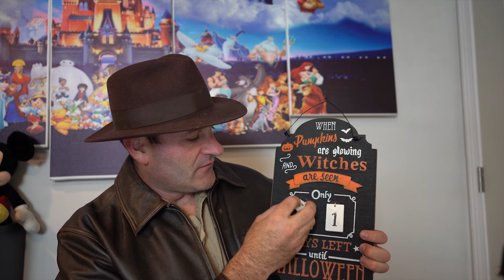MICKEY'S NOT SO SCARY HALLOWEEN LOOP GIVEAWAY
2) comment on all the videos (this is how winner is chosen via random comment picker)
3) You must like all videos
4) Make sure notifications are turned on so you will be notified if you are chosen as the winner
Participating Channels:

OFFICIAL RULES
NO PURCHASE NECESSARY.
2. Prize: The Giveaway allows Entrants to enter random drawings, for a chance at all the prizes included in the loop videos. THE ODDS OF WINNING THE PRIZE DEPENDS ON THE TOTAL NUMBER OF ELIGIBLE ENTRIES RECEIVED.
3. Giveaway Period: The Giveaway shall begin at 11 a.m. Eastern Time ("ET") on October 1st, 2019 and shall end at 11:59 p.m. ET on October 10th, 2019 .
5. Winning:  The winner of the Giveaway shall be chosen by the Sponsor based on a random drawing. The Winner shall be chosen within 72 hours of the end of the Giveaway Period.
6. Prize Claim: The Winner will be notified within 48 hours of the drawing via commenting on their comment on one of the YouTube videos. The Winner may be required to execute an Affidavit of Eligibility, a Liability Release, and (where legal) a Publicity Release (collectively, “Prize Claim Documents”) within 48 hours of notification, or as directed by the Sponsor.The failure to respond timely, to the notifications and the failure to provide the Prize Claim Documents will result in forfeiture of the Prize and, in such case, the Sponsor may declare an alternate winner, based on another random drawing. If a Prize goes unclaimed or is forfeited by the Winner, the Prize may not be re-awarded, in Sponsor’ sole discretion. The Winner may be required to provide Sponsor with a valid social security number before the Prize will be awarded for tax reporting purposes.  An IRS Form 1099 may be issued in the name of the Winner, for the actual value of the Prize received. Other restrictions may apply.
7. Rights of Sponsor: Sponsor, shall have the right, at its sole and absolute discretion to refuse any Entry whatsoever made by Entrants which it finds to be in violation of these Official Rules or which it finds in its sole discretion to be otherwise objectionable for any reason.
8. YouTube Policies